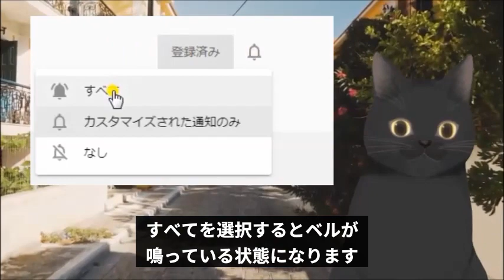木村拓哉、マックCM「バーガーの持ち方」が大ブーム、マクドナルド広報コメントの「落としどころ」には涙が止まらない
木村拓哉さんマクドナルドCMの話題です

【関連動画】
木村拓哉のハンバーガーの持ち方が大反響！マクドナルドCM“キムタク持ち”が良い意味で注目され話題に…